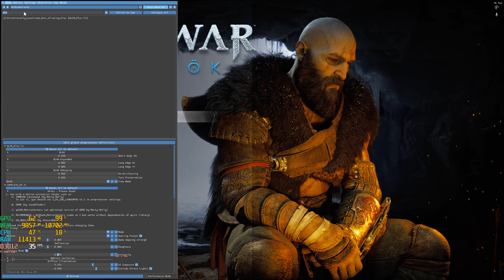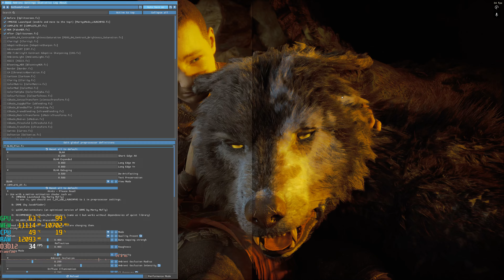God Of War Ragnarok Pc 4K Dlss Quality No Fg.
I HAVE NOT BACKED THIS UP TO LARGE AT 120GB

The first game was great got to play for longer till i can make a comparison
I dont think the graphics are that improved nice to see Fullscreen mode not just borderless and there a a good deal of options and settings.